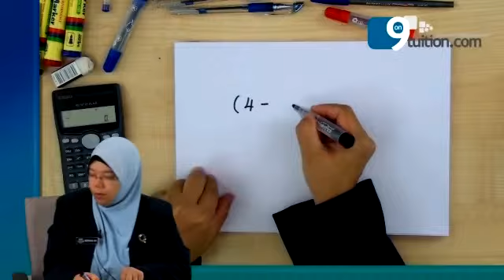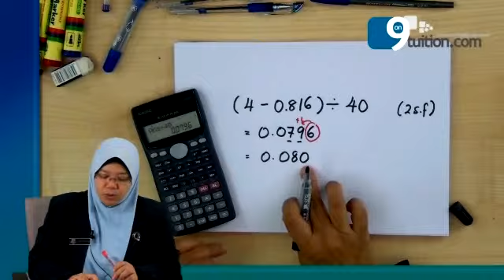Bagaimana nak round of kepada significant figure yang tertentu - Contoh 4